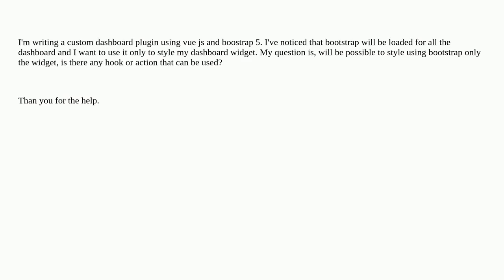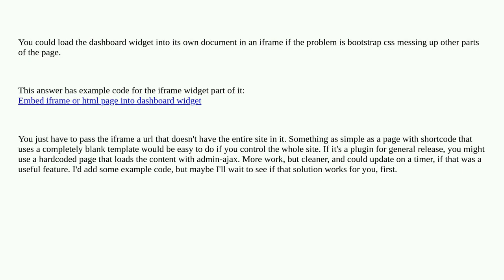Custom dashboard widget - load style only for added widget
A special thanks goes out to the community

  widgets dashboard